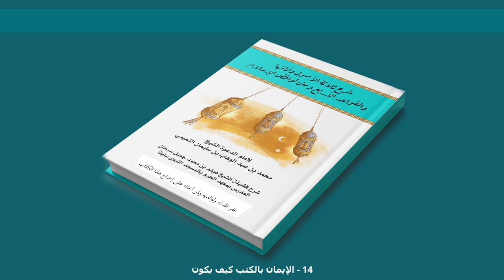14 الإيمان بالكتب كيف يكون